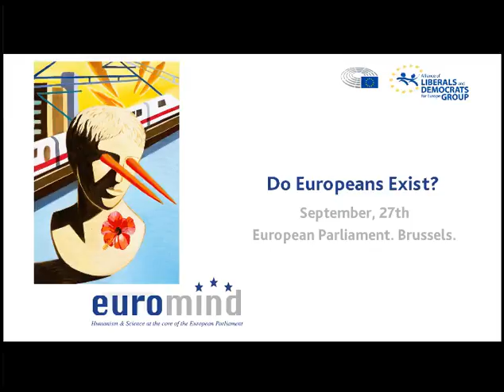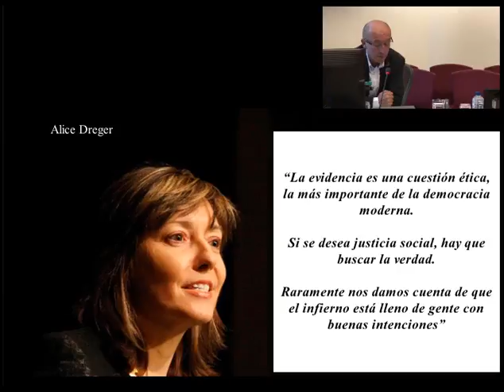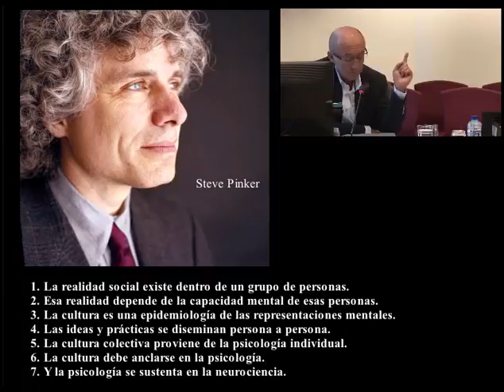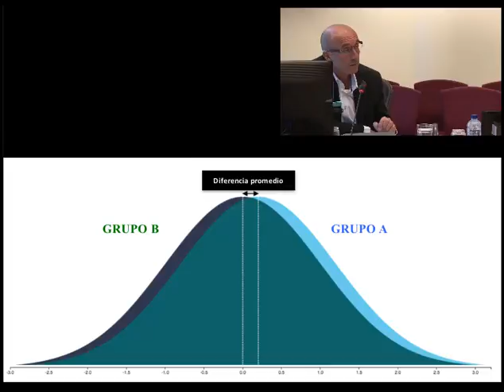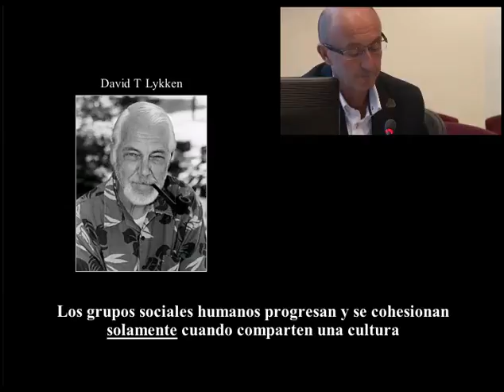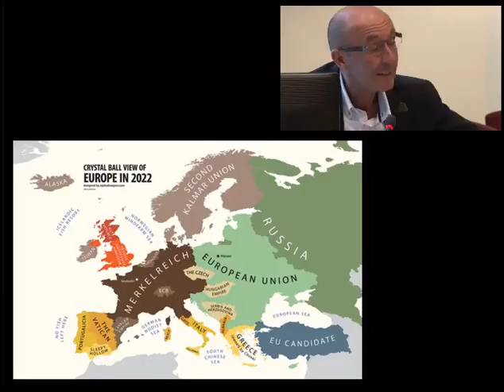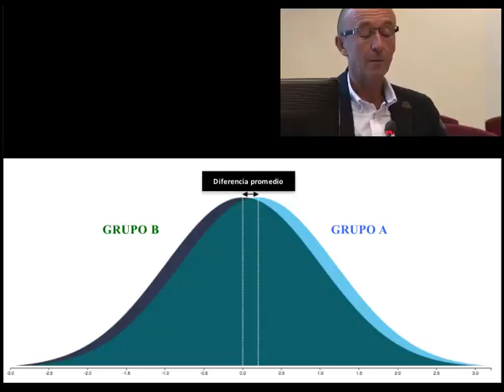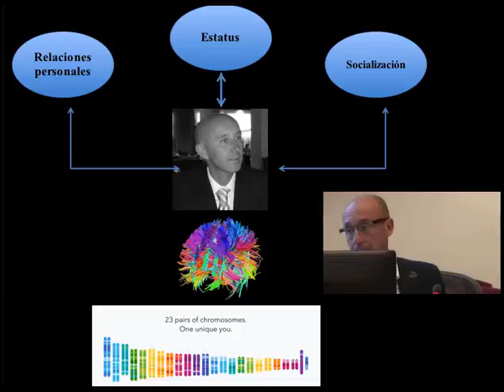Do Europeans Exist? Roberto Colom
Conference: European identity from the Psychology of individual differences